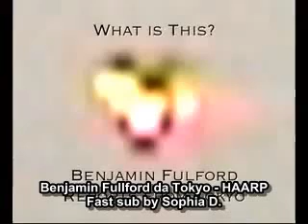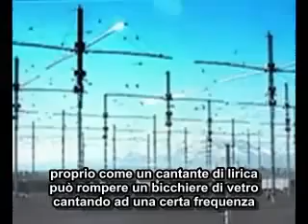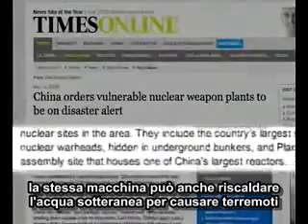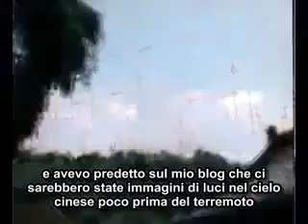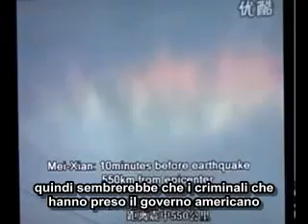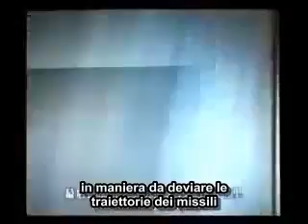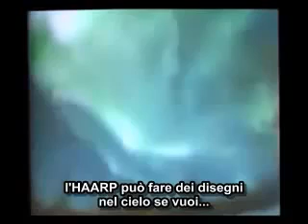come si creano i terremoti.. artificiali